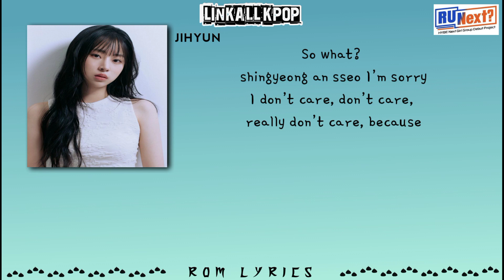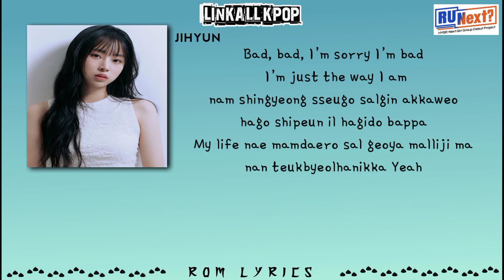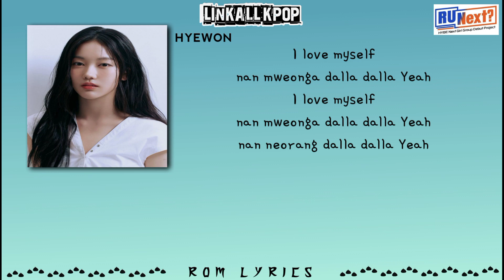POWERFULL KITTENS – DALLA DALLA (Original: ITZY) [R U Next? ] Rom Lyrics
POWERFULL KITTENS – DALLA DALLA

[R U Next?] – ROUND 1 : Tryout 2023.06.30

"DALLA DALLA" Original Song : ITZY

[R U Next?] @Round1Tryout

POWERFULL KITTENS :
IROHA
HYEWON
JIHYUN